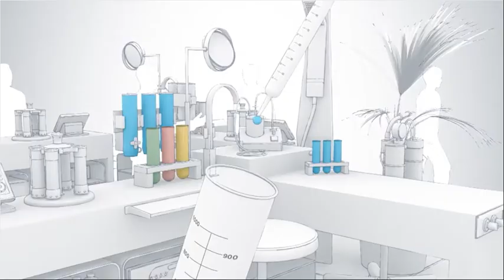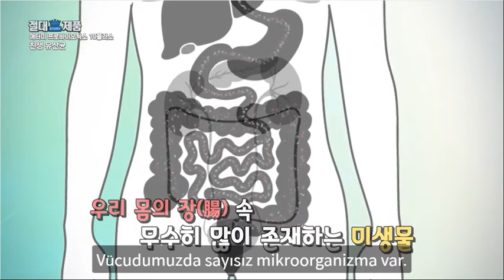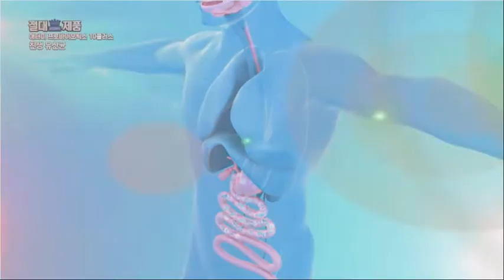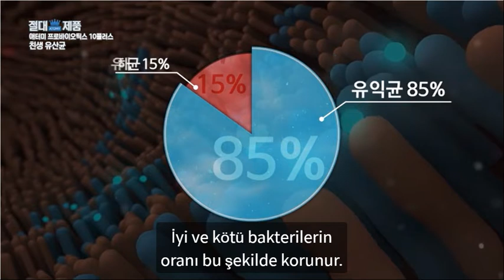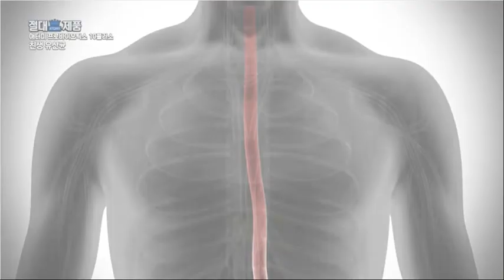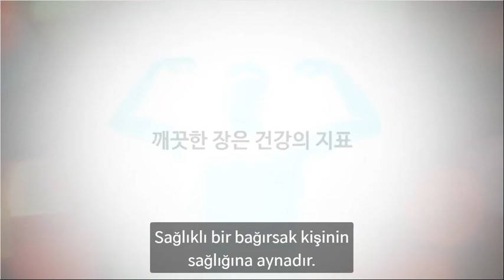Atomy Probiotik Tanıyalım.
Atomy ürettirdiği probiotikler nasıl kullanılır ve nasıl faydalar sağlar ve nasıl üretilir bir bakalım.